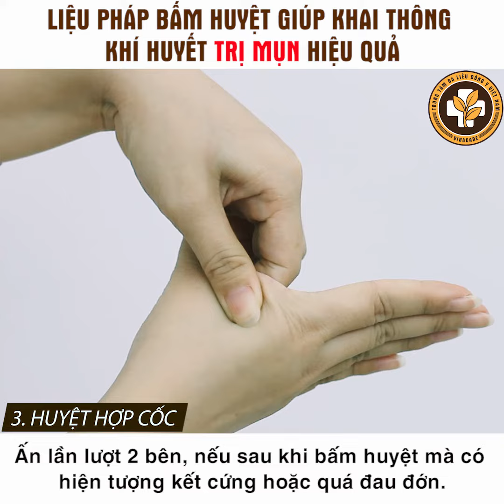[Mẹo trị mụn trứng cá] - Liệu pháp bấm huyệt "KHAI THÔNG KHÍ HUYẾT" giúp TRỊ MỤN hiệu quả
Rất tốt trong việc điều chỉnh tình trạng sức khỏe, nâng cao năng lực chữa trị tự nhiên của LÀN DA
TAG & SHARE để mọi người cùng áp dụng